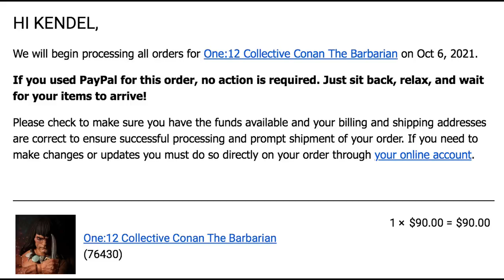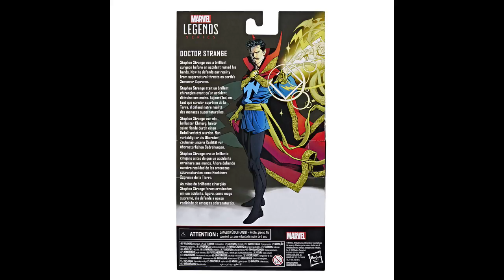Mezco Conan! New York Comic Con 2021! STREET HUMANS! OcToyber, Sentinels, Boog Nice News Brief!!!